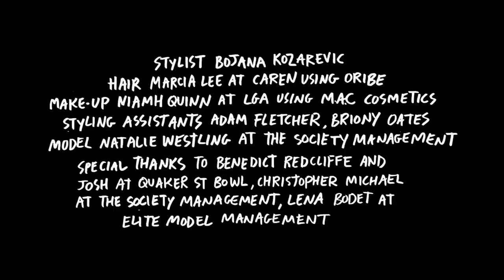Natalie Westling's Supermodel Skateboarding Tips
Teen supermodel and skater girl Natalie Westling - 17 years young and chill as a bowl of Frosties - has been the breakout star of the spring/summer shows. Originally from Arizona, she's now seen gliding along Europe's runways and playing dead (and red of head) alongside Miley Cyrus in the Marc Jacobs campaign, but for the latest episode of More Than A Model lil' Natalie takes us back to the skatepark to shows us her smooth backside turns and pop shove its. Directed by Niall Kenny and shot in the legendary Quaker Street Bowl, these are i-D's lessons in skateboard etiquette.

Director Niall Kenny
Director of Photography Joe Cook
Steadicam James Elias
First Assistant Camera Ali King
Gaffer Francesco Conte
Sound Recordist Dean Kissick
Color Correction Company 3
Colorist Jaime O'Bradovich
Color Producer Katie Andrews
Runner Ross Edwards
Music Bullion

Executive Producer Eddy Moretti
Executive Producer Shane Smith
Executive Producer Suroosh Alvi
Executive Producer Andrew Creighton
Global Head of Video Danielle Bennison-Brown
Producer Laura Coulson
Associate Producer Declan Higgins
Senior Digital Editor Dean Kissick

Stylist Bojana Kozarevic
Hair Marcia Lee at Caren using Oribe
Make-up Niamh Quinn at LGA using M.A.C Cosmetics
Styling Assistants Adam Fletcher, Briony Oates
Model Natalie Westling at The Society Management

Special thanks to Benedict Redcliffe and Josh at Quaker St Bowl, Christopher Michael at The Society Management, Lena Bodet at Elite Model Management

Natalie wears top Dr. Martens. T-shirt Thrasher. Trousers Y-3. Shoes Vans.
Top Nike. Shirt Christopher Shannon. Jeans Calvin Klein. Cap Polar. Shoes Vans.
Shirt Levi's. T-shirt Palace. Jeans Calvin Klein. Cap New Era. Shoes Vans.
Top Supreme. Trousers Ashish. Hat WeSC. Shoes Vans.
Top Uniqlo. T-shirt Ryan Lo. Trousers Nike. Cap Supreme. Shoes Vans.
T-shirt Lacoste. Shorts and socks American Apparel. Shoes Vans.
Jacket Rokit Vintage. Shirt MM6. Shorts stylist's own.
Top i-D. Dungarees Rokit Vintage. Backpack Chanel. Hat BAPE.